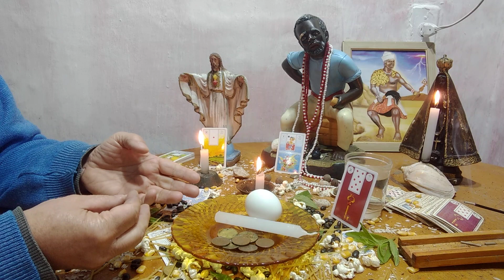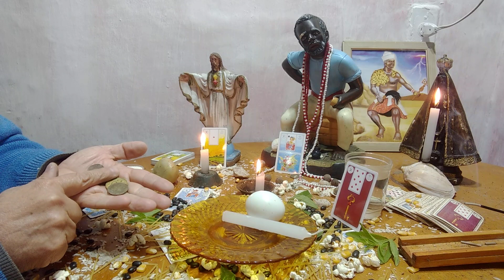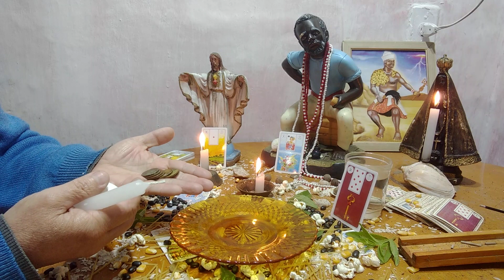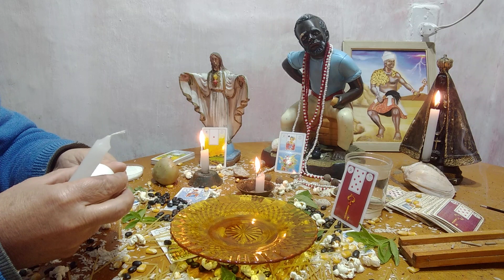💪poderoso ebó de limpeza#energetica #7 moedas#1 ovo#1 vela🔑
poderoso ebó de limpeza com moedas,vela e ovo#ebó feito no candomblé#peça com fé a exu como fazer limpeza energética